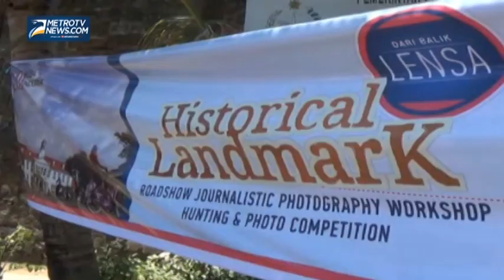Media Indonesia Gelar Workshop dan Lomba Fotografi di Makassar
Puluhan pencinta fotografi mengikuti lomba sekaligus workhsop fotografi yang digelar oleh Media Indonesia, di Benteng Fort Rotterdam, Makassar,Sulawesi Selatan, Minggu (07/09/2014). Kegiatan ini berlomba-lomba untuk mengabadikan gambar dan mengumpulkan moment hasil jepretan terbaik dengan tema historical lanmark atau peninggalan bersejarah.